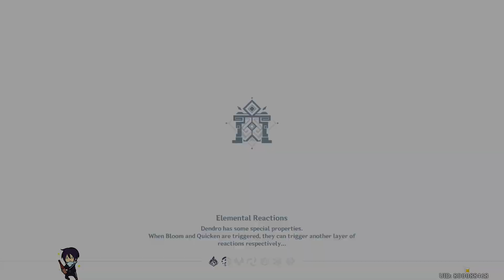C0 Level 90 Cyno DeathMatch 6/8/9 + New Improved C0 Ayaka Freeze 3.0 Abyss Floor 12 | Genshin Impact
More Cyno Comps coming up!
Thanks to Erika, Tej, Lucy and Mao for letting me farm their beetles! ❤️

I also help viewers clear spiral abyss floor 12 during my livestreams, join discord if you want to know how to queue up :)

0:00 Intro
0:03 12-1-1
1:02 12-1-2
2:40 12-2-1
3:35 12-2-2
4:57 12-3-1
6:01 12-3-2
7:06 Ayaka Freeze Build
7:48 Cyno Aggravate Thundering Fury
8:31 Outro